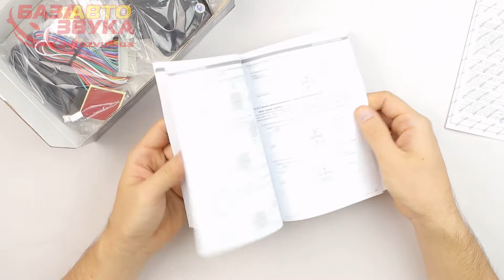Автосигнализация Convoy MP-90 v.3